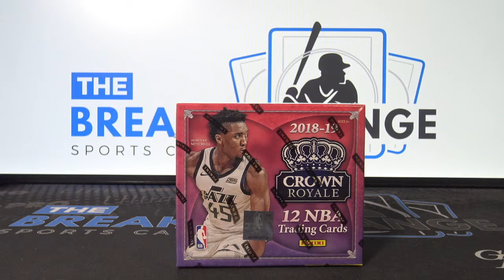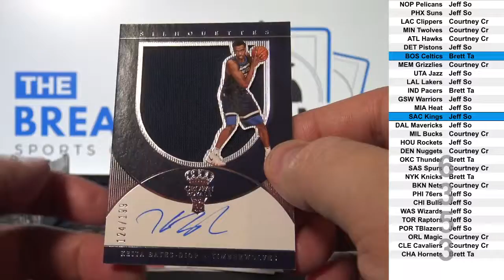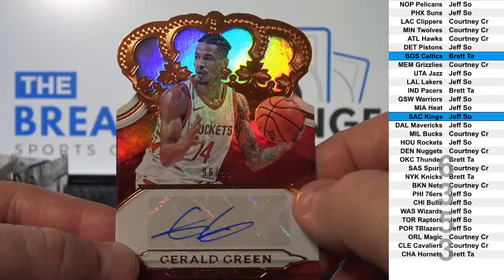2018-19 Crown Royale Basketball 1-box break! (Break ID: 6353)